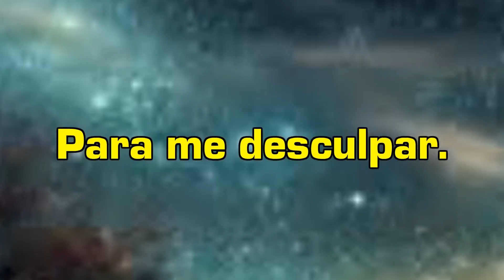Oração da noite / Pedido de perdão